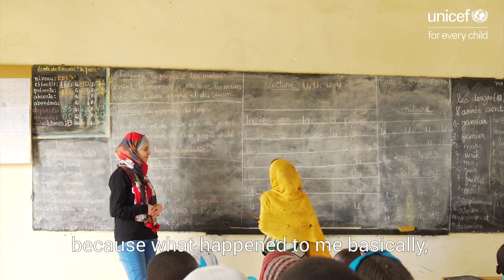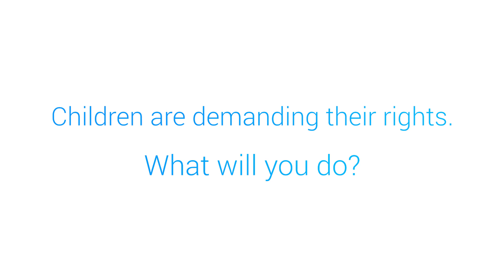Muzoon’s journey | UNICEF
Muzoon’s childhood was upended by conflict. Now, she’s a powerful, global voice for children’s rights.